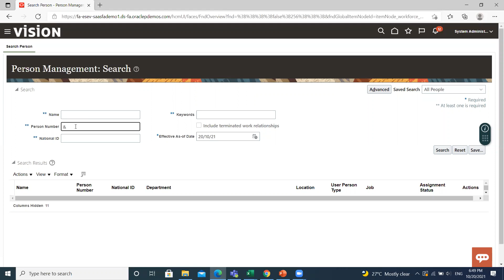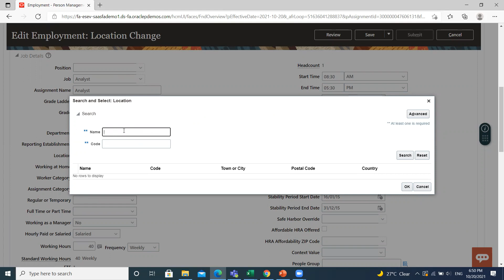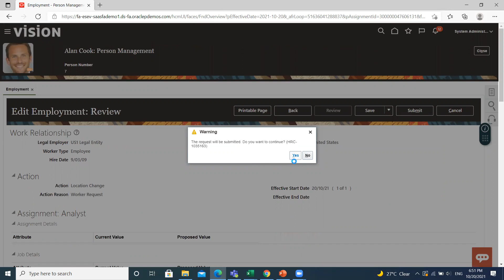Oracle Fusion HCM Change Location | Oracle HCM Change Employee Location | Oracle HCM Tutorial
A location is the level at which a data load is executed in Data Management. This video tutorial will teach you how we can change the Location in Oracle HCM.